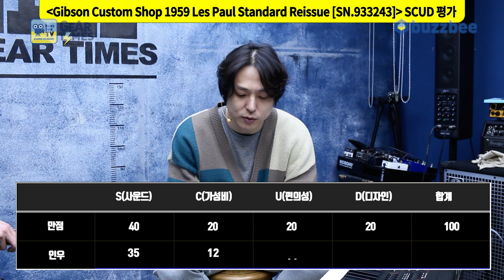[GearTimes 3885회] 깁슨 Gibson Custom Shop 1959 Les Paul Standard Reissue [SN.933243]